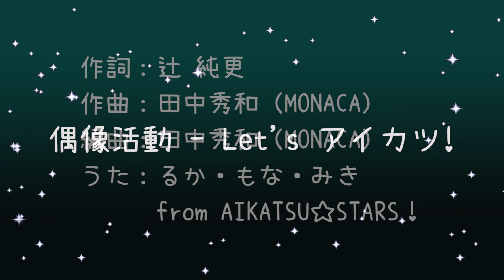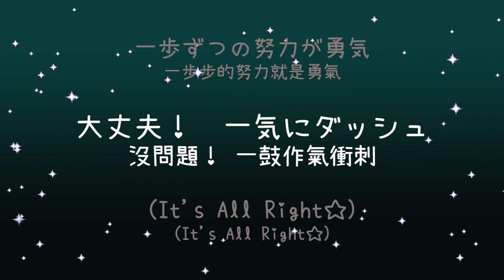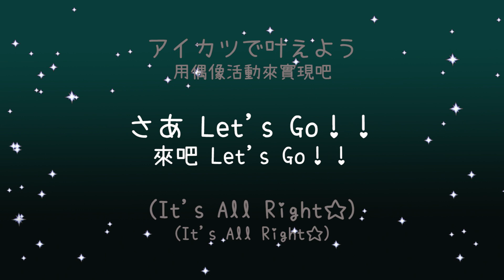偶像活動 Let's アイカツ!《歌詞》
❀本頻道無開啟營利功能 廣告皆由系統自動投放❀

(アイカツ！ミュージックビデオ『Let's アイカツ！』をお届け♪)
♡歌詞來源

『Let's アイカツ！』
作詞：辻 純更
作曲：田中秀和（MONACA）
編曲：田中秀和（MONACA）
うた：るか・もな・みき from AIKATSU☆STARS！

きみにスマイル　明日に夢
向你一抹微笑 向明天寄託夢想

アイカツしよう　Ready Go！！
來偶像活動吧 Ready Go！！

広い空の下じゃ小さな私だけれど
在廣大天空下 儘管是渺小的我

夢は大きく進むべき　ア・イ・ド・ル
也要大步邁向夢想 才、是、偶、像

全力で走るよ　笑顔を届けたいから
我會全力奔跑 因為想傳達出笑容

きみが世界の隅にいたとしたって
即使你在世界的某個小角落

どんな近道よりも
比起任何的捷徑

信じてる　デコボコの自分の道をゆこう
在相信的 坎坷的自己的路上前進吧

向かい風や嵐に負けない　絶対に！
逆風也好 狂風也打敗不了我 絕對！

せーのでダッシュ
預備...衝刺

歌を(届けたい)　笑顔(届くまで)
這歌聲(想傳達給你) 這笑容(直到傳達前)

ハートのチャイム鳴らして(手渡すよ)
我都會響著心中的鈴聲(親手傳給你)

私にできること心込めて頑張りたい
我能做到的事 就想全心全意的努力

夢と一緒に成長する　ア・イ・ド・ル
跟夢想一起成長 才、是、偶、像

どこまでも走るよ　笑顔を届けるために
能跑到任何地方 只要是為了傳達笑容

きみがどこかで1人迷ってたって
即使你在某處一個人迷惘著

長い坂道の途中
在漫長的坡道的途中

浮かぶのは　その先に待ってるみんなの顔
浮現的是 在那前方等待著的大家的表情

一歩ずつの努力が勇気
一步步的努力就是勇氣

大丈夫！　一気にダッシュ
沒問題！ 一鼓作氣衝刺

歌おう(誰よりも)　笑顔(遠くまで)
唱歌吧(比誰都還努力) 那笑容(傳到更遠方)

瞳は受け取りのサイン(キラキラリ)
眼眸就是接收到的訊號(閃閃發亮)

きみのスマイル＝私のパワー
你的微笑＝我的力量

胸のリボン結ぶたび
每當我繫好胸前的緞帶

ひとつ希望きらめいてく
就會點亮一份希望

ドキドキが
怦然心動

(心まで)響くように
(直到你心)希望能響徹天際

アイカツで叶えよう
用偶像活動來實現吧

さあ Let's Go！！
來吧 Let's Go！！